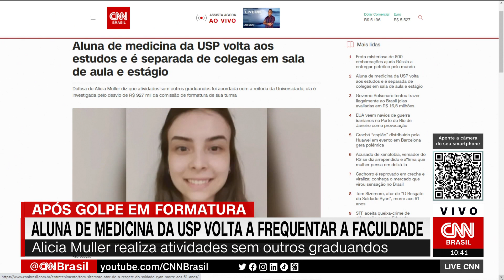Aluna de medicina da USP volta aos estudos e é separada de colegas em aulas e estágio | LIVE CNN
A estudante Alicia Muller, investigada pelo desvio de R$ 927 mil de comissão de formatura da USP, voltou às aulas e ao estágio hospitalar e ambulatorial. Ela tem participado de atividades apenas em classes da pós-graduação, com professores e funcionários.